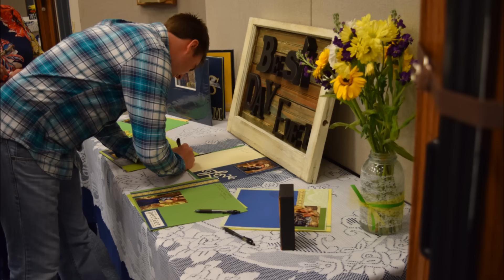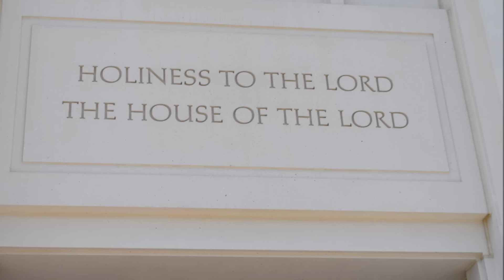Sheryl and Whit's Wedding